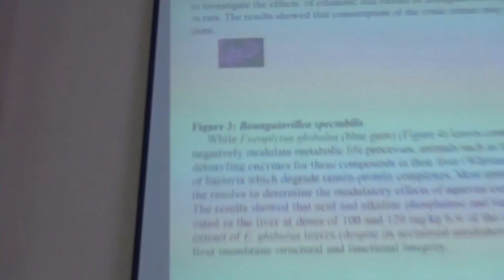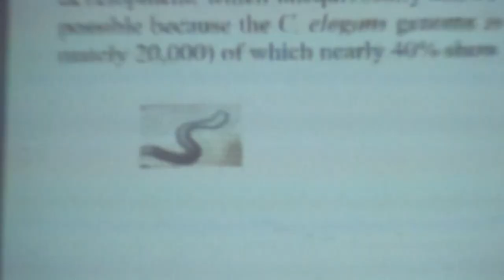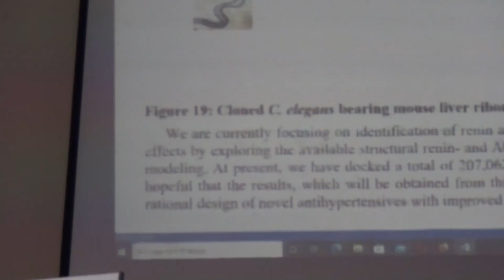Unilorin 228th Inaugural Lecture by Prof. R.O. Arise | Modulating the Mediators of Life Processes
The  228th Inaugural Lecture of the University of Ilorin was delivered by Prof. R.O. Arise on the topic; Modulating the Mediators of Life Processes: The Strategic Place of Enzymes in Health and Wellness.
Biochemist and seasoned researcher, Rotimi Olusanya Arise, a professor in Biochemistry has lent his voice to growing cries that service disciplines in Medicine should be left to experts to teach in medical schools in the country. According to him, Biochemistry, being a service department to Medicine, Pharmacy, Nursing, Veterinary, Anatomy, Physiology, medical laboratory science, optometry, Microbiology, and so on, should be left the hands of experts.
“I believe that the best brains and hands to teach biochemistry to medical students and others should be biochemists that major in the subject because you can only give what you have,” Prof Arise explained.

Biochemist and seasoned researcher, Rotimi Olusanya Arise, a professor in Biochemistry has lent his voice to growing cries that service disciplines in Medicine should be left to experts to teach in medical schools in the country.

According to him, Biochemistry, being a service department to Medicine, Pharmacy, Nursing, Veterinary, Anatomy, Physiology, medical laboratory science, optometry, Microbiology, and so on, should be left the hands of experts.

Want to know how to publish on Amazon KDP and make more $100-200 monthly? to see a complete guide
to watch Step by Step guide to creating your active Paypal account (to receive and send money in dollars and other currencies)
Order all your gadgets at the cheapest rate. to order phones, accessories, and other gadgets.
to buy your domain name and host your website on Namecheap.
to get beautiful themes and plugins for your website
Want Real-Time (Paid or Free) Views, Likes, Comments, and Subscribers on your Channel? to get started.
GOT QUESTIONS?
with me
with me